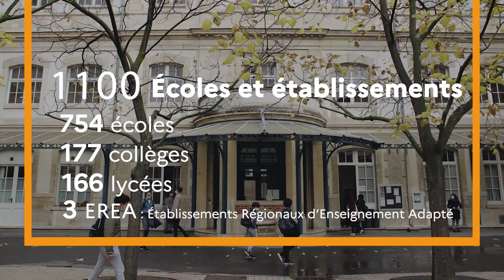Bienvenue dans l'académie de Paris !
L'académie de Paris : une académie où la réussite de chacun est capitale !